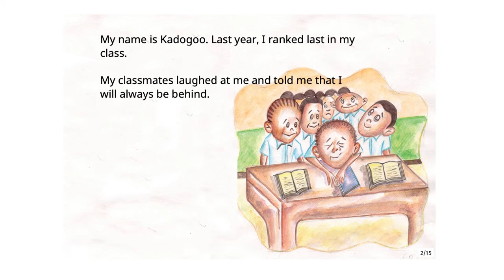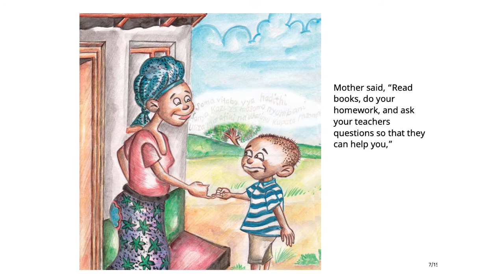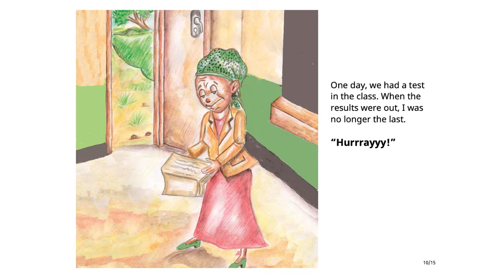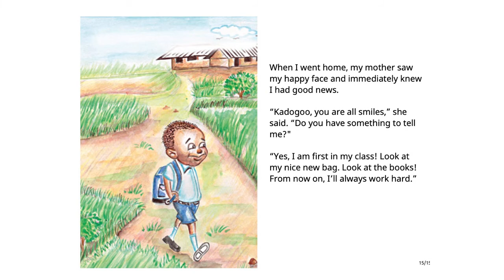Kadogoo changed his life - English Stories for Kids - Room to Read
Kadogoo is not the best student in his class, but he knows that he can do better. What will Kadogoo do to become the student he knows he can be?

Original story Kadogoo Afanya Mabadiliko by Godfrey Mishomari
Translated by Magdalena Cooper
Illustrated by Ayoub Makotha

You can support Books That Speak by visiting support.booksthatspeak.com